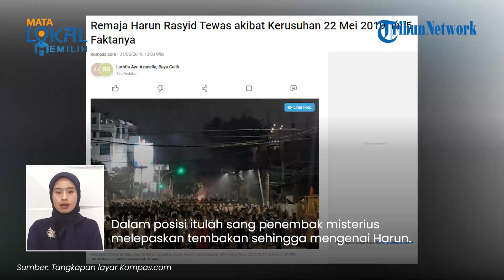Disinggung Anies saat Debat Capres, Ini SOSOK Harun Rasyid yang Tewas Ditembak saat Kerusuhan 2019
TRIBUN-VIDEO.COM - Calon presiden nomor urut 1 Anies Baswedan telah menyampaikan visi misinya dalam debat pertama capres 2024 pada Selasa (12/12/2023).

Dalam kesempatan itu Anies turut menyinggung sosok Harun Rasyid yang tewas akibat kerusuhan pada 22 Mei 2019.

Anies menyebut Harun merupakan salah satu pendukung dari Prabowo Subianto pada Pilpres 2019 lalu.

Harun menuntut keadilan dengan protes terhadap hasil pemilu saat itu.

Namun nahas, Harun Rosyid tewas, hingga saat ini kasus tersebut tidak ada kejelasan.

Dengan demikian, dalam debat capresnya Anies Baswedan menegaskan akan menegakkan hukum kepada siapa saja tanpa pandang bulu.

Dilansir Kompas.com, kematian Harun Rasyid menjadi pertanyaan banyak pihak, mengingat usianya masih 15 tahun.

Anak kedua dari tiga bersaudara asal Duri Kepa, Kebon Jeruk, Jakarta Barat ini akhirnya diketahui meninggal akibat tembakan peluru tajam yang mengenai dada sebelah kirinya.

Berdasarkan investigasi, Harun ditembak oleh penembak misterius dari jarak sekitar 11 meter.

Sementara dari hasil uji balistik dikombinasikan dengan keterangan saksi mata, penembak diduga memegang senjata api menggunakan tangan kiri di bawah dada mengarah ke samping.

Dalam posisi itulah sang penembak misterius melepaskan tembakan sehingga mengenai Harun.

Meski demikian, hingga kini terduga pelaku belum terungkap.

(Tribun-Video.com/Kompas.com)

Artikel ini telah tayang di Kompas.com dengan judul "Remaja Harun Rasyid Tewas akibat Kerusuhan 22 Mei 2019, Ini 5 Faktanya", Klik untuk baca

Vp: Fegi